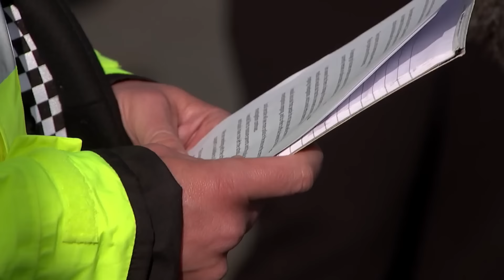Teenage girl arrested after school stabbing in Wales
Two teachers and a teenage pupil have been taken to hospital with stab wounds after an incident at a school in Wales.

Police say a teenage girl has been arrested on suspicion of attempted murder.